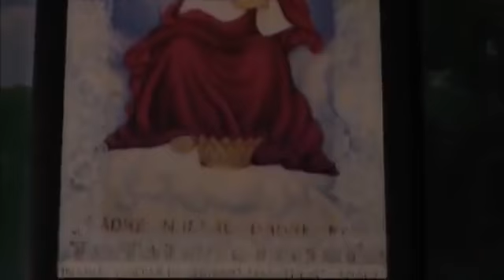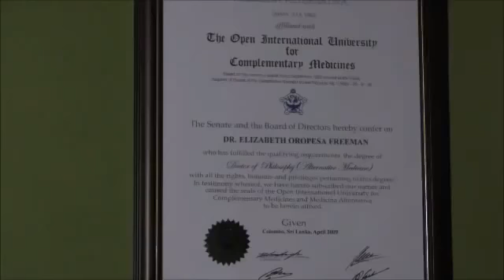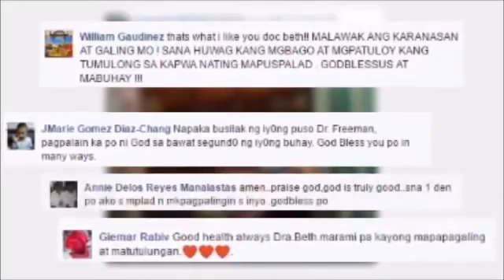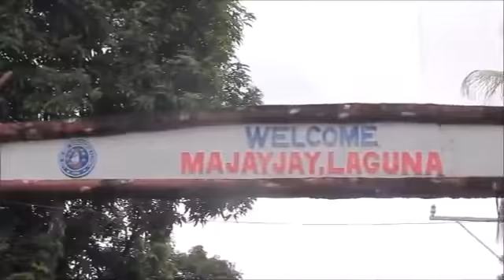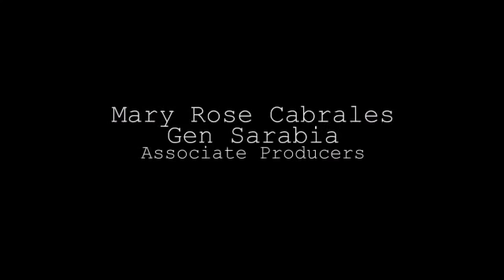ELIZABETH OROPEZA NAGING SIKAT NA ALBULARYO AT IBINUNYAG ANG LIHIM NA SEKRETO SA PANGGAGAMOT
VIDEO:Courtesy of CNN Philippines

ELIZABETH OROPEZA ARTISTA NAGING SIKAT NA ALBULARYO AT IBINUNYAG ANG LIHIM NA SEKRETO SA PANGGAGAMOT..